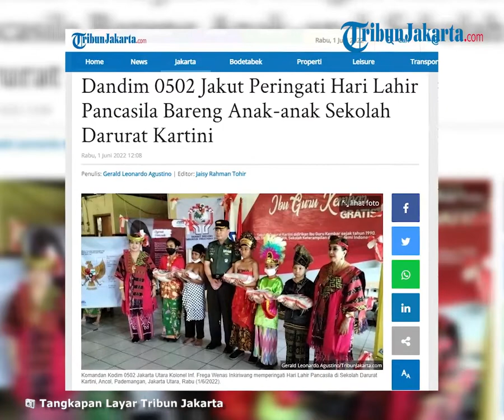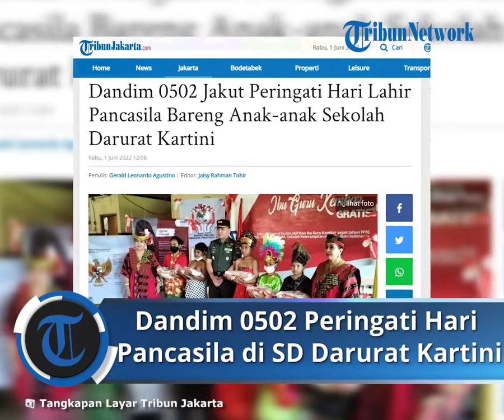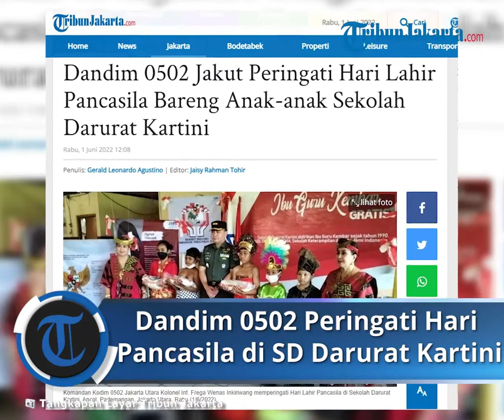Peringati Hari Lahir Pancasila, Dandim 0502 Jakut Kunjungi Anak-anak di Sekolah Darurat Kartini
TRIBUN-VIDEO.COM - Komandan Kodim 0502 Jakarta Utara Kolonel Inf. Frega Wenas Inkiriwang memperingati Hari Lahir Pancasila di Sekolah Darurat Kartini, Ancol, Pademangan, Jakarta Utara, Rabu (1/6/2022).

Bersama jajaran Persit KCK Kodim 0502 Jakarta Utara, Frega mengajak anak-anak sekolah tersebut memaknai Pancasila dalam kehidupan sehari-hari.

"Kodim 0502 Jakarta Utara bekerjasama dengan Sekolah Darurat Kartini melaksanakan peringatan dan juga sebagai bagian dari program Kodim 0502 Peduli, anak-anak di kolong tol juga merayakan Hari Lahirnya Pancasila," kata Frega di lokasi.